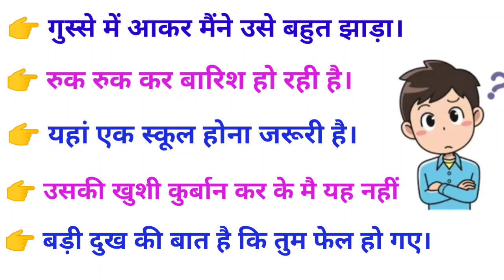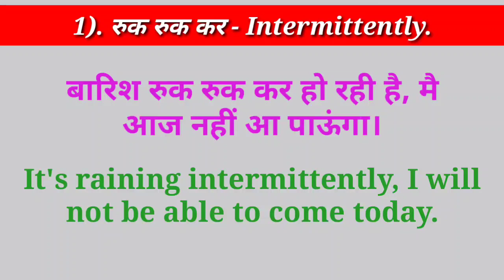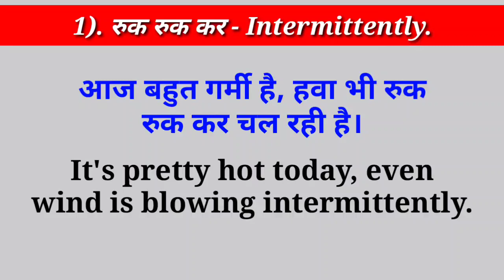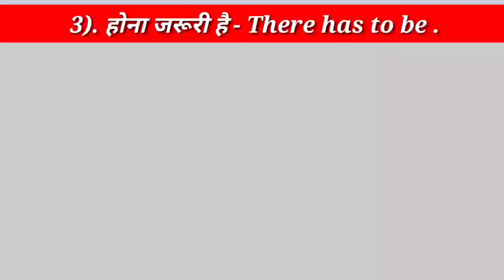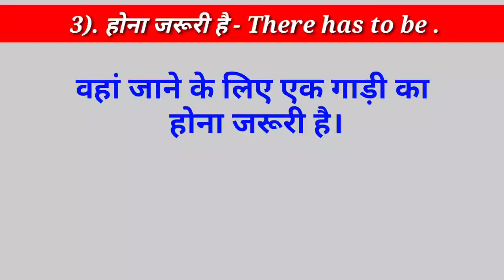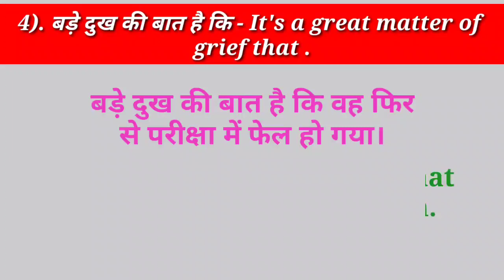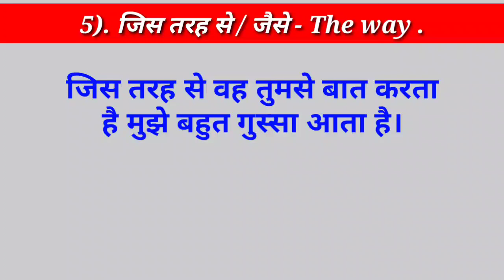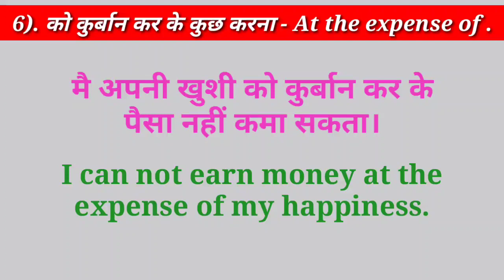Spoken English series - day 51 || Advance English structure || Best video for spoken English 2021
Advance spoken English structure ki sabhi videos ko dekhne ke liye es blue Link par click Kare 👉 Spoken English Structure

7) how to speak English ?